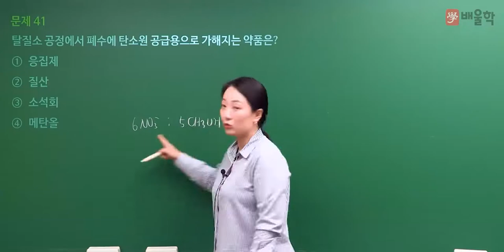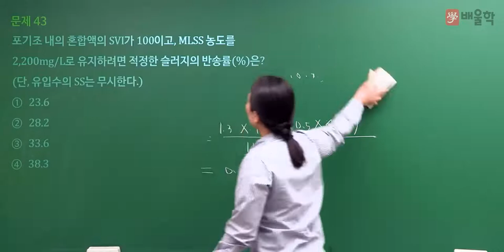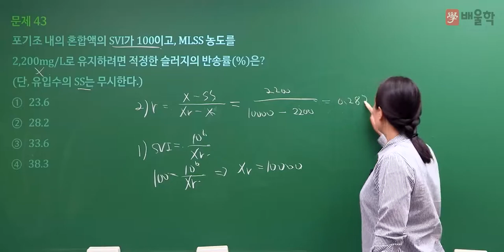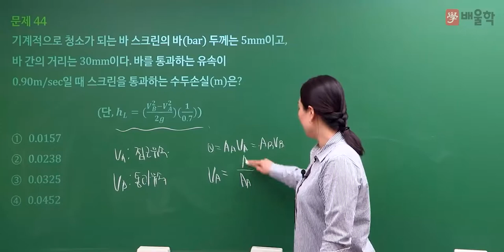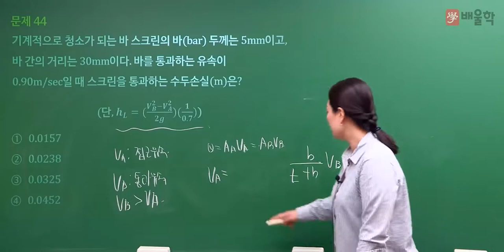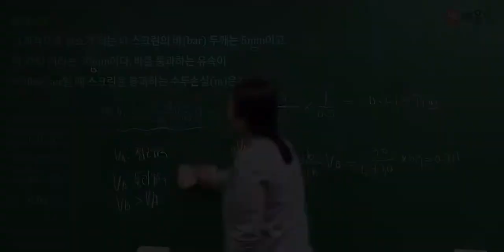[수질환경기사 필기] 2022년 2회 필기 기출 풀이 3과목 수질오염방지기술 1 - 고경미 교수님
2022년 2회 수질환경기사 필기 3과목 수질오염방지기술 기출문제 해설 강의!